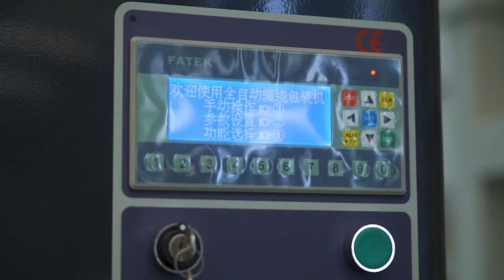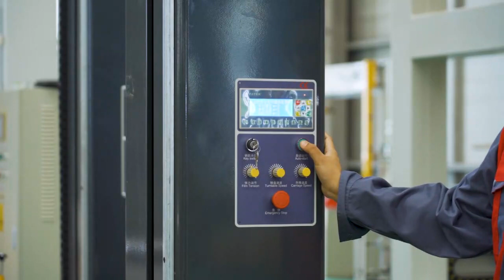Fully automatic pallet wrapping machine with stretching film cutting and clamping system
Auto stretchfilm Pallet Wrappingandstrapping Machines with palletdispenser
There are many combinations of fully automatic packaging and wrapping lines.
1.Automatic Cut and clamping
T1650FZ automatic cut and clamp film system， let worker no need use they hand to cut film and put film on pallet any more ,cutting &clamp
fim system will do it automatically .
2.Pallet Grip system
* Pallet grip system: film bottom narrowed to become film rope, film rope grip to pallet & products during wrapping .
1.During transport, no need worry the products fall down when the pallets get violent vibration
2.If the forklift damage the film on the bottom of pallet, the film do not breach.
3.Pallet bottom grip and whole journey grip can be instead of the horizontal strapping machine
3.Saving Film Consumption
Maximum up to 300% pre-stretch rate
Maximize the value of each meter of stretch filmStandard constant releasing filmFixed-point wrapping and quantitative use film
4.Muti-layer Function
This function we can set different wrapping circles, wrapping force at any height you want and maximum we can set 9 layers for
pallet. Normal machine's wrapping force from bottom to top is the same, and it can not stop during wrapping or achieve reinforce
wrapping function.
5..Touch screen guide the user how to operate machine. If alarm appears, touch screen will show you how to solve problem .
Full automatic palletwrappingmachine
1. Full-automatic model, Human-computer interface with touch screen; PLC easy operation control; Pre-stretch system up to 300% of the film length (customized); Auto cut & grab film after wrap finished.
2. Stable performance, working life 10 years, quality guarantee 2 years.
3. European standard design and manufacture, same quality, but Chinese market price; pass CE certificate.
4. Accept customer’s design order, satisfy customer’s different requirements, and install weighting unit ect.